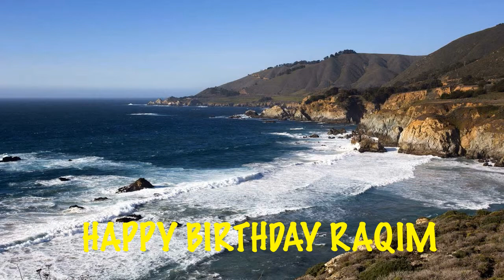Raqim Birthday Song Beaches Playas